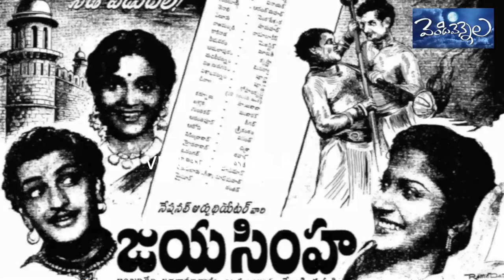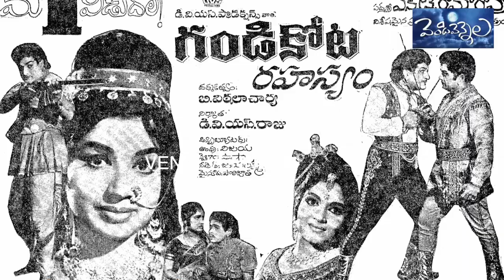NTR, TV Raju Combination.. interesting facts